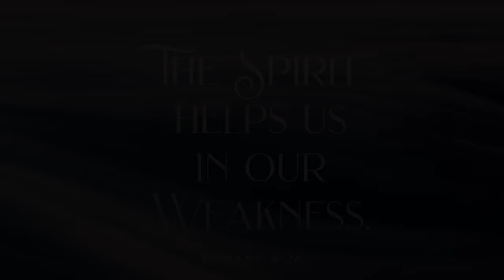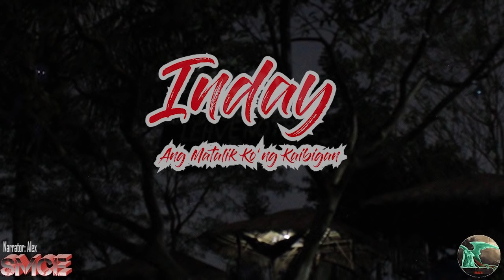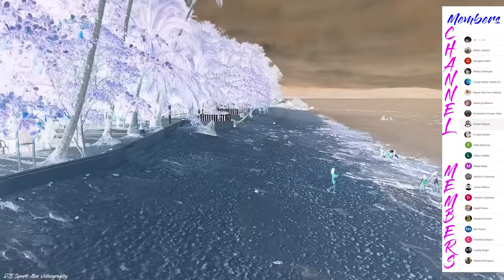Inday Part 1(Ang Matalik ko'ng Kaibigan) (A True Aswang/Horror Story No.127)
Title of the Story: Inday(Ang Matalik ko'ng Kaibigan)
Story from: Leah of Koronadal City So. Cot.
Narrator: Alex of Southern Mindanao Creepy Experiences
Recommendations: Use a gaming headset for better sound effects.

Kung kayo ay may mga totoong karanasan tungkol sa kababalaghan at Aswang, maari po ninyong ipadala dito sa adress: